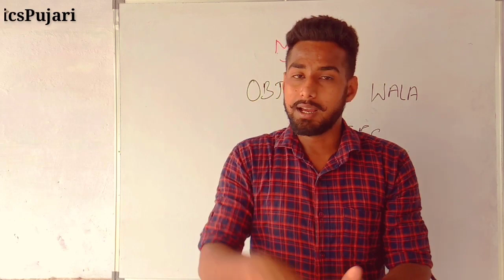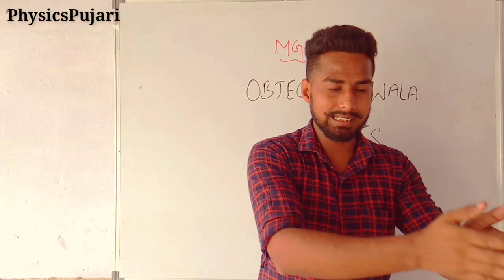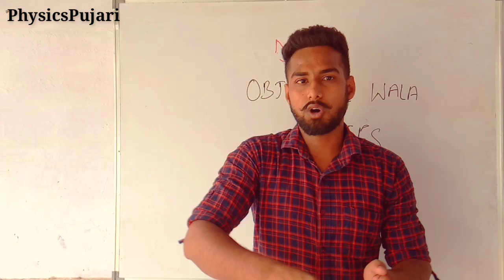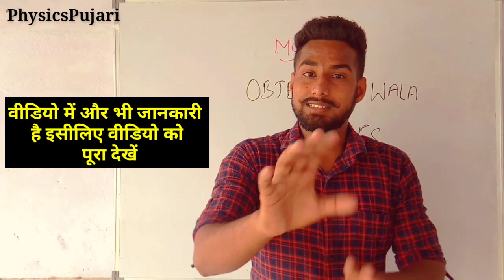MGKVP - Objective Ques.. ka Pdf Notes kaha se ? || Kaise ? || Kya Karen ?|| For M.sc, M.A, M.com etc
Download Objective Pdf Notes 👉 Part - 1 👉

Join The Whatsapp Group For More Pdf Notes 👉

♥️ For Videos Updates And Other Announcements , Bloopers- Follow me on ---

😱Your Playlist For Your Knowledge ( Boostup Your Knowledge ??  )

🔥भौतिक विज्ञान || पाठ - संचार व्यवस्था ( Communication System ) kaksha   - 12 के लिए || फोड़ दौगे || Full Explaination -

😱For Class - 10 or For Everyone

🔥Triangle ( Full Concept And Most
Important Questions ) ~

🔥Trigonometry ( Full Concept And Most

🔥Area Related to Circle ( Full Concept